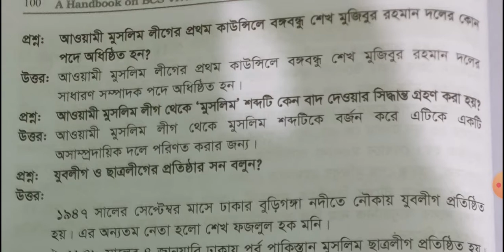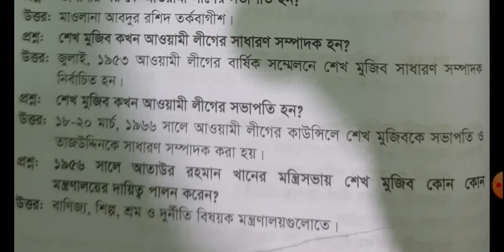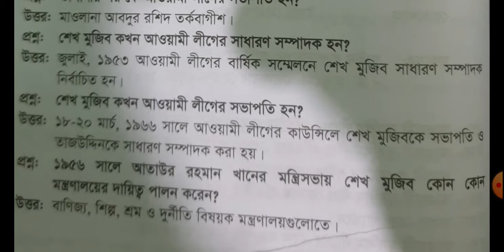Awami muslim league Formation